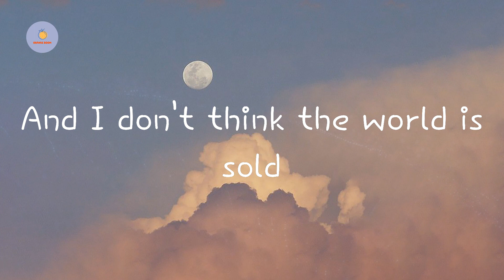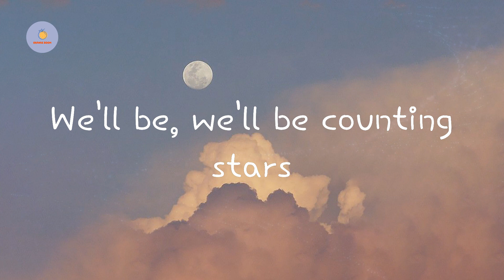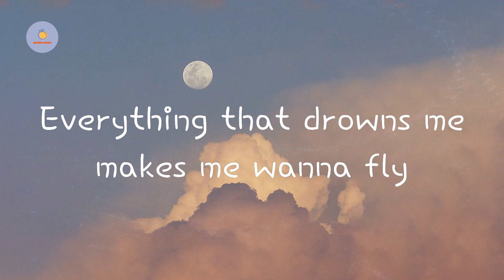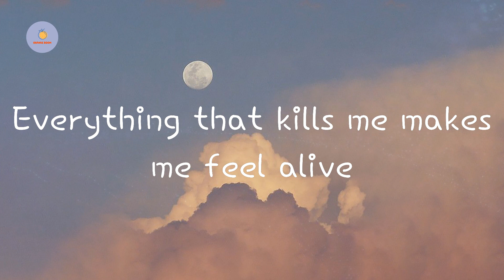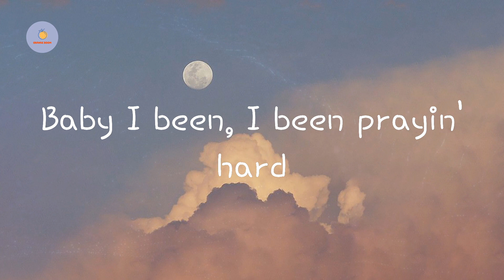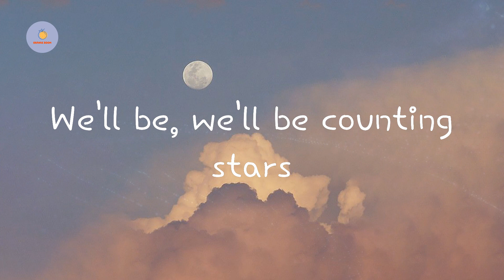OneRepublic - Counting Stars (Lyric Video)